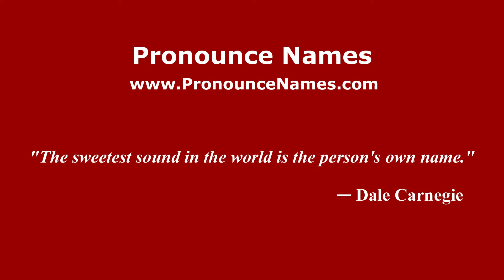How to pronounce Leslie Bevis (American English/US) - PronounceNames.com